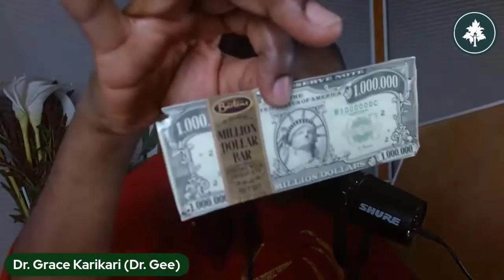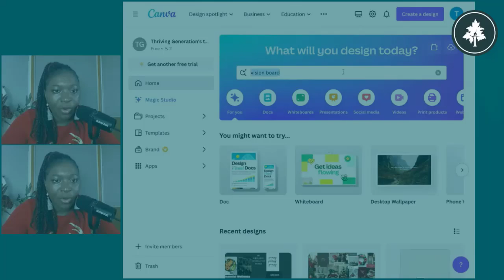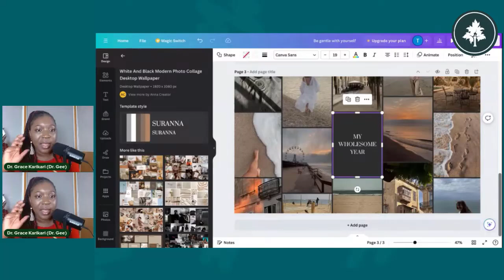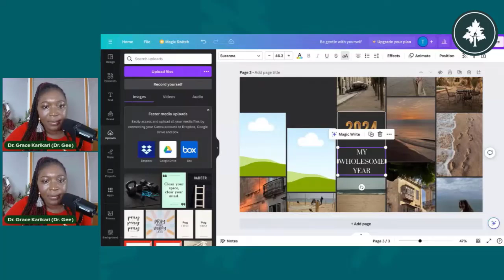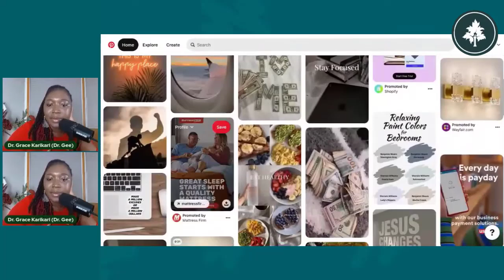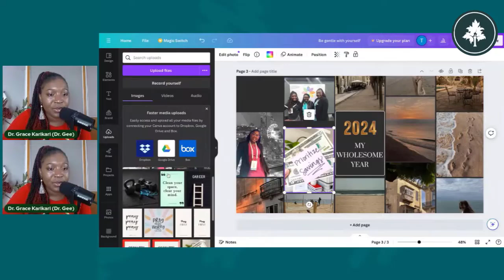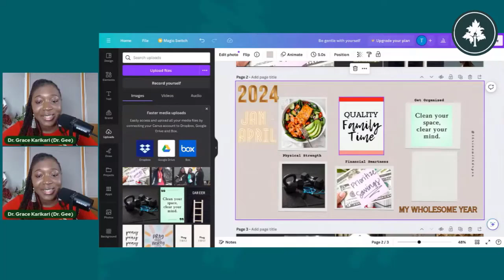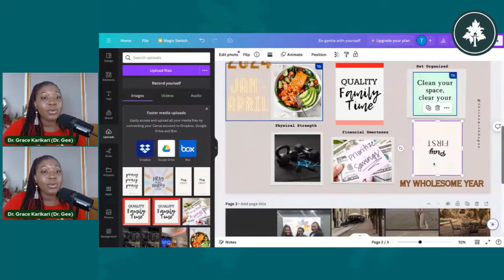How To Make Vision Boards That Works in 2024 | Canva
How to create a vision board and manifest your dreams

Vision boards are a collection of images or objects arranged in a way to help you manifest your goals or vision. This board can be physical or digital. Vision boards are highly versatile. You can use them to manifest your personal goals or create a visual representation of a personal vision statement. They’re perfect for helping you envision your dream life. But you can also use a vision board to outline your professional goals. You can use a vision board for long term goals, like achieving your 5-year plan. Or you can create a yearly vision board, too.

Mental practices (like visualization) can increase motivation, confidence, and even motor performance. In fact, in one study, researchers found that, in athletes, visualization was almost as effective as physical practice. It's also a fun arts-and-crafts project that allows you to see what your goals would look like once you achieve them, says Larry. So, if, for example, you're hoping to be more comfortable with your body, you might put pictures of happy, healthy women coupled with empowering words like confidence on your vision board. People who use vision boards usually place them where they’ll see them often. For instance, you can place a vision board on a mirror you use to get ready in the morning. Other people will prefer to hang it on a wall in a room they use often.

About Dr. Gee
Dr. Gee is passionate about personal development, success, and holistic wellness.
Her desire is to use YouTube, and her other social media platforms to inspire her generation, the "thriving Generation, to take initiative, build capacity, and explore opportunities to be impactful wherever they are.